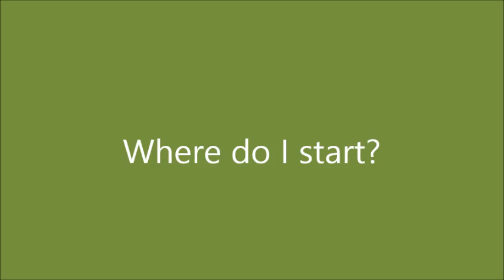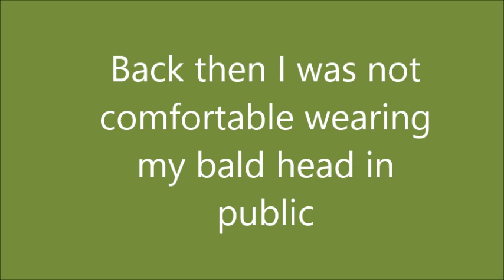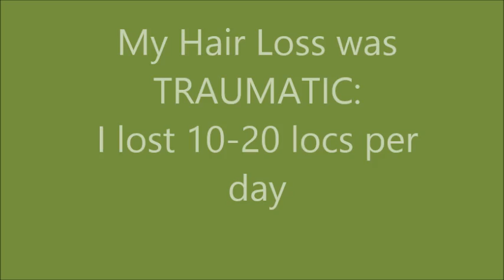07 from Hair to Bare - Baldheaded Loctician shares her battle with Alopecia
It has been 3 years since I began this battle with alopecia totalis/universalis and yet this is still the hardest thing I have ever done, posting my story on youtube - but I am doing this for all the secret sufferers out there - the women and men who have bald patches (large or small) hidden within their existing hair or beneath wigs, toupees, weaves or headwraps.

Be encouraged. I get you. I feel your pain and your embarrasment. I know what that's like and I want you to know that You don't have to hide forever.

This is my virtual hug - I'm making myself vulnerable, showing the 'ugly' beneath my beautiful so that you can see the beauty within you.

Music by Labrinth "Beneath your Beautiful" because the song made me cry the first time I heard it.

UK Certified Sisterlocks Consultant Annette - the-bald-headed-loctician